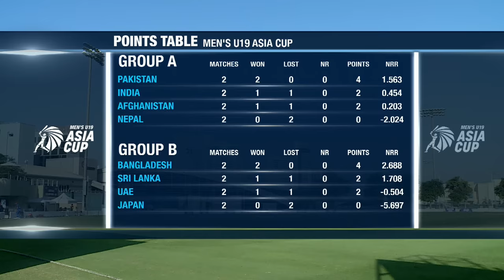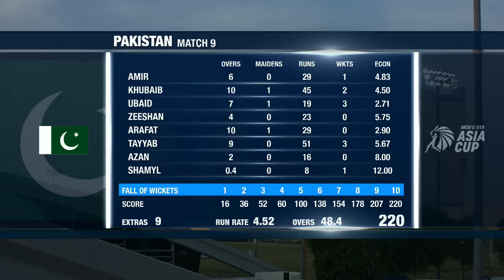ACC Men's U19 Asia Cup | Pakistan-U19 vs Afghanistan-U19 | Highlights